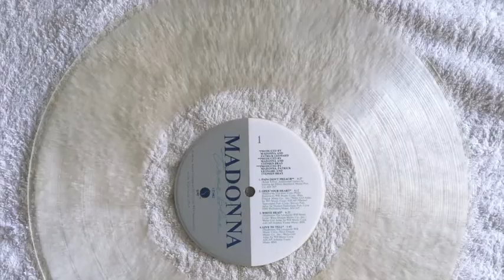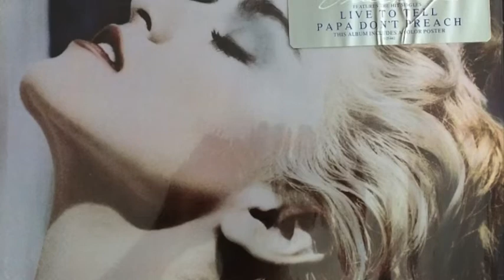MADONNA True Blue Coloured Vinyl LPs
This video is about MADONNA True Blue Coloured Vinyl LPs